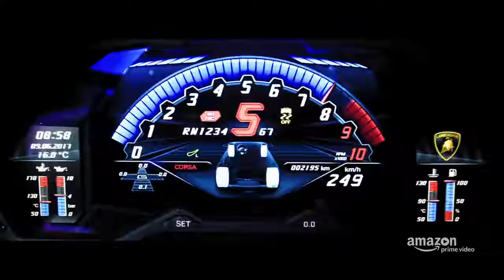The Grand Tour Aventador, NSX, and Rimac best Drag Race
like sub and comment for more